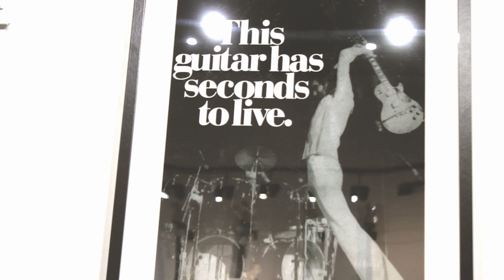Loud Lemon Showroom Tour 4К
Часы работы: вт-вс: 12:00-20:00 пн: выходной!
Москва, Спартаковский переулок, дом 2с1, вход #7

Loud Lemon®- магазин/дилер таких брендов как:

•Fender: электрогитары, акустические гитары, басы, традиционные инструменты, усиление, аксессуары, запчасти.
•Gretsch: электрогитары, акустические гитары.
•Squire: электрогитары, запчасти.
•Vox: усиление, кабель.
•Seymour Duncan: звукосниматели

Также у нас всегда в наличии Vintage & Used:
Fender Japan, Gretsch, Gibson, Rickenbacker, Danelectro.

Наш просторный шоу-рум расположен в 5 минутах ходьбы от станции м. Красносельская и в 10 минутах от м. Бауманская

Для наших клиентов всегда есть бесплатные парковочные места на охраняемой территории прямо у входа в магазин, нужно только позвонить нам!!!